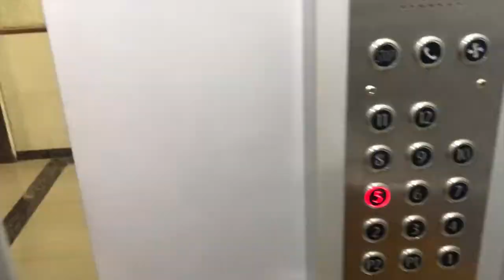24K Allura - Our Flat in Pune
24 K Allura
O1/501
Hills and Dales
Pune